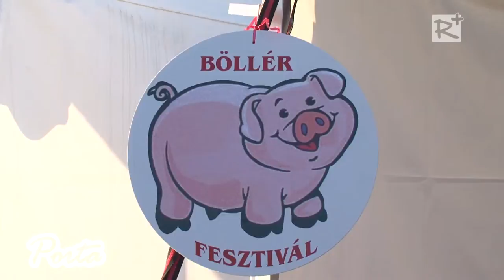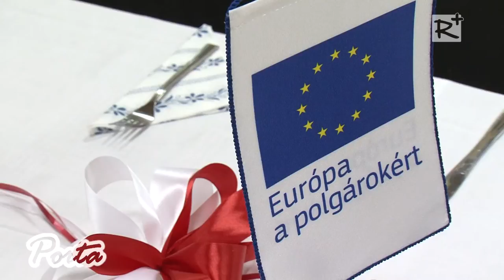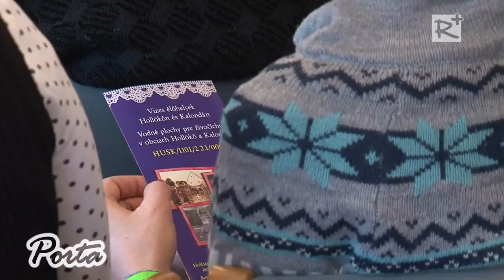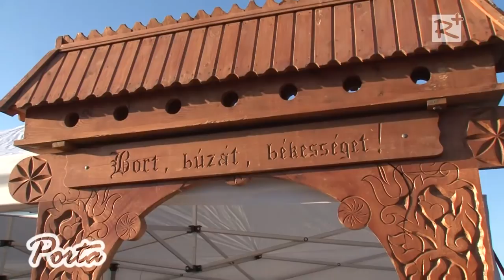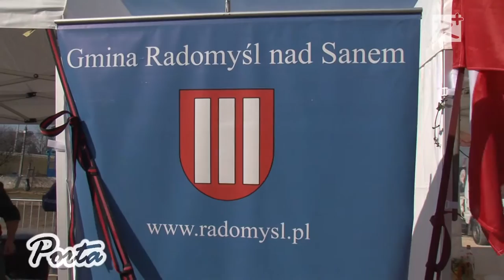Negyedik Böllérfesztivál Kistarcsán - 1. rész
Idén negyedik alkalommal rendezték meg Kistarcsán a térség egyik legnagyobb gasztronómiai eseményét a Böllérfesztivált. A  február 7-i megmérettetésben 15 csapat vett részt. Tudósításunk első részében a rendezvény előestéjén megtartott vendégfogadásról valamint a szombat délelőtti programokról számolunk be Nézőinknek.